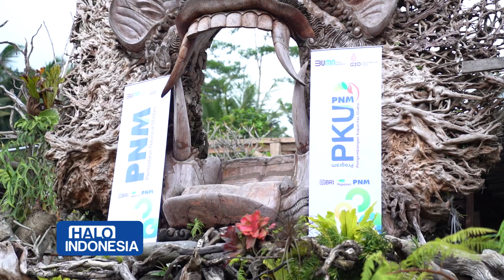Kerajinan Kaca Tiup Khas Bali | Halo Indonesia